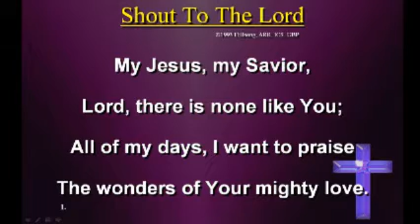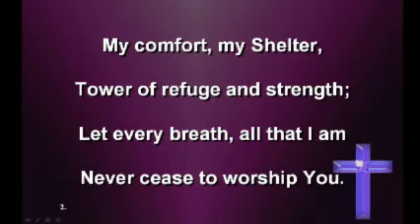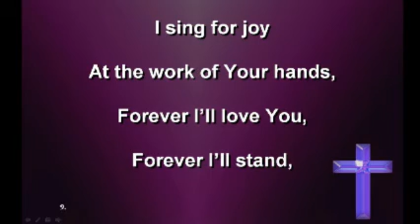Cornerstone Fellowship - Shout To The Lord